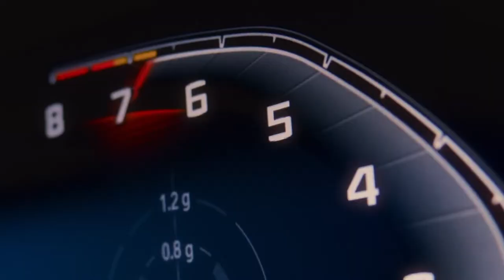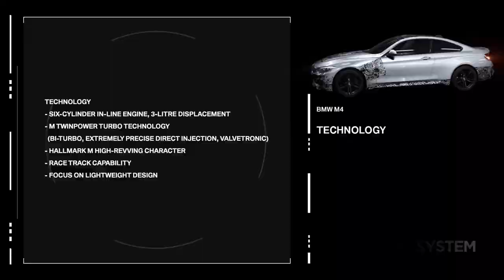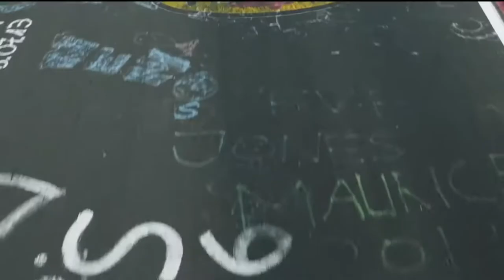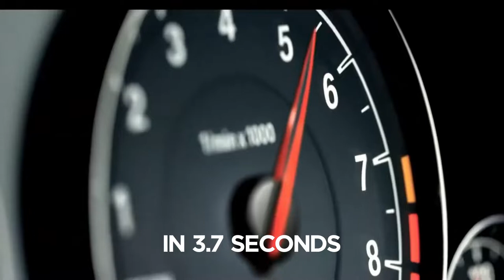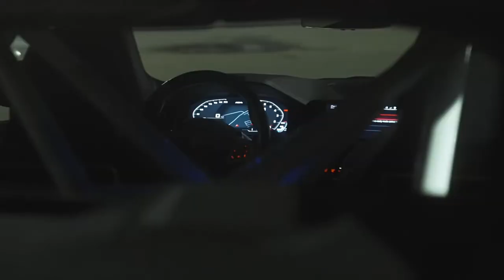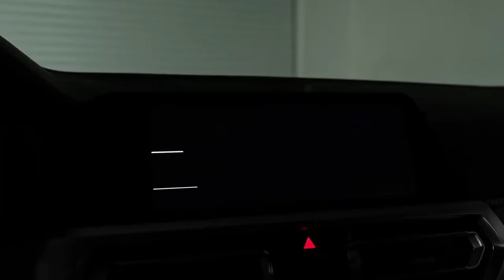BMW M4 CSL! All You Need To Know About This Monster!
BMW M4 CSL a super fast sport car!